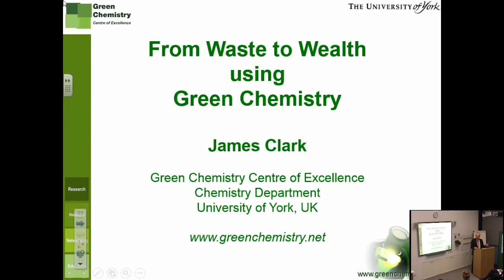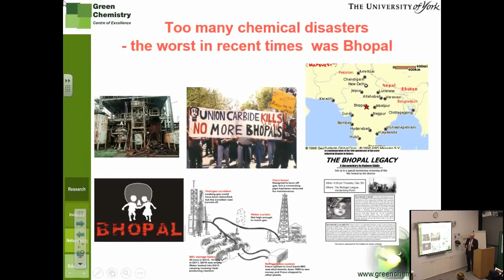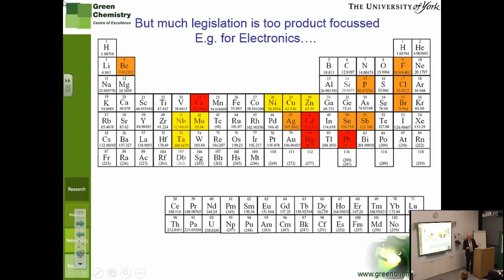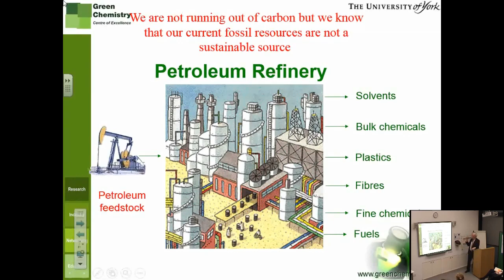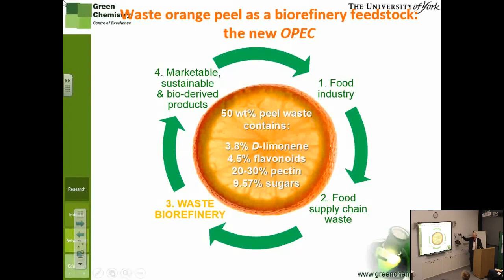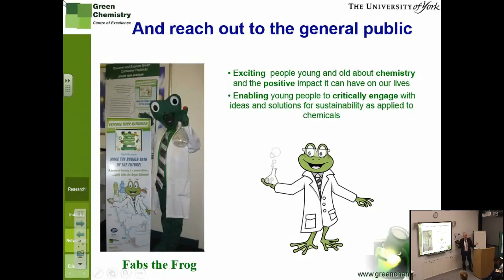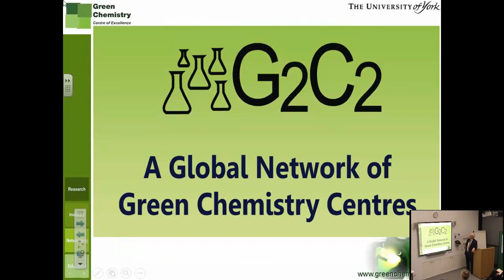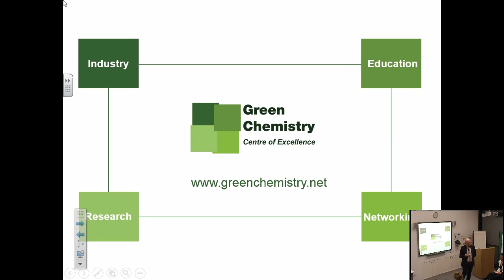James Clark: From waste to wealth using green chemistry - Grantham seminar 28 January 2015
The global population's increasing appetite for consumer goods is placing enormous strain on the resources needed by the world's manufacturing industries. Meanwhile, our consumer society also produces vast quantities of waste. In this seminar, Professor James Clark explores how green chemistry can help us to address both these problems by extracting valuable chemicals, metals and other materials from waste.